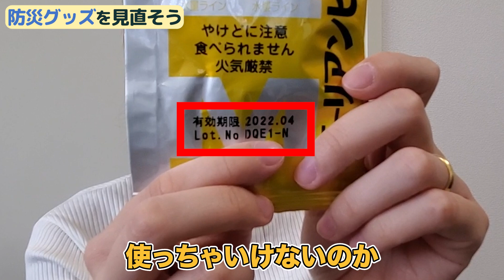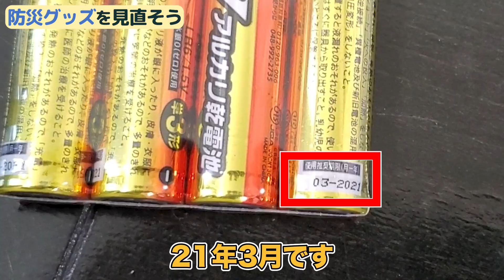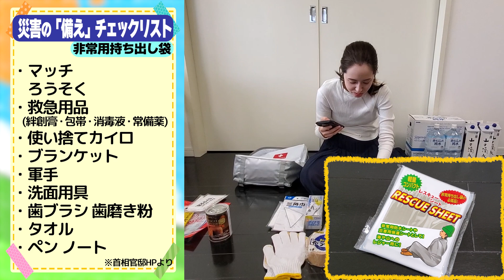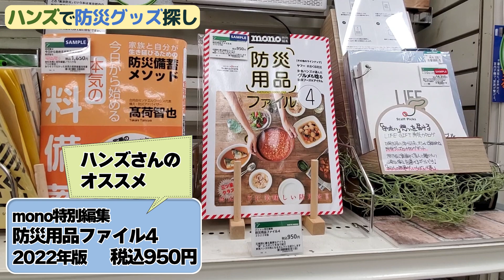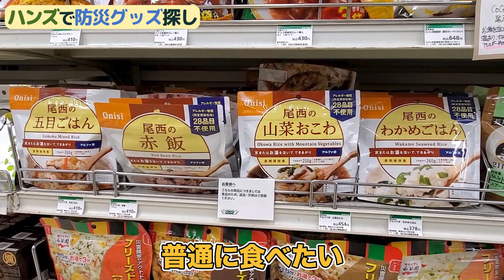【防災グッズ】我が家の備えはOK？『ハンズ』で大量購入！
一女の母となった春香クリスティーンは
不器用なりに家族のために日々奮闘中です。
そんな不器用ママ・クリスが
いま気になっているのは万が一の備え。

今回は、クリス一家の防災グッズをチェック。
チャンネル初のお外ロケ、ハンズ渋谷店さんに防災グッズを探しに行きました！
ハンズさんの防災グッズコーナーは気になるアイテムだらけ。
クリスもあれこれたくさん買い足しました！
バリエーション豊富な非常食コーナーは必見です。

防災グッズと言われても何をどのくらい揃えたらいいのか……という方も多いはず。
この機会に、クリスと一緒にチェックしてみてください！